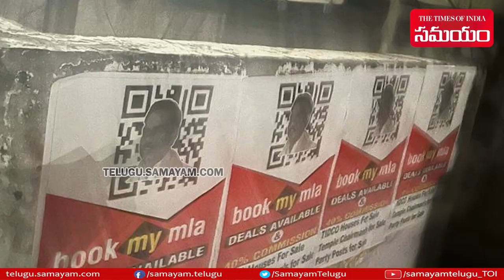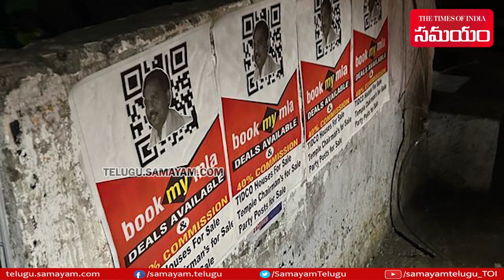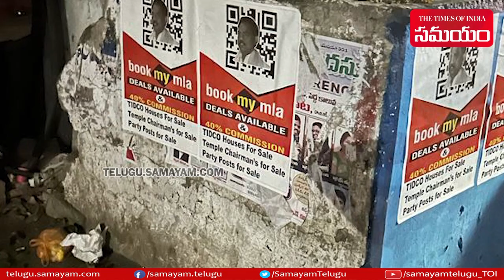Visakhapatnam People Protest Against YSRCP MLA Vasupalli Ganesh Kumar | Samayam Telugu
Visakhapatnam People Protest Against YSRCP MLA Vasupalli Ganesh Kumar.